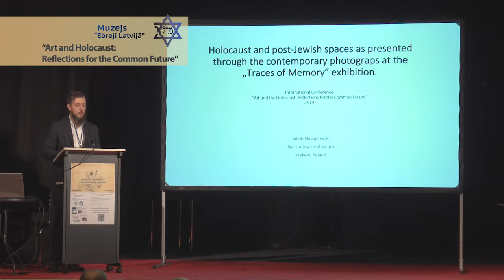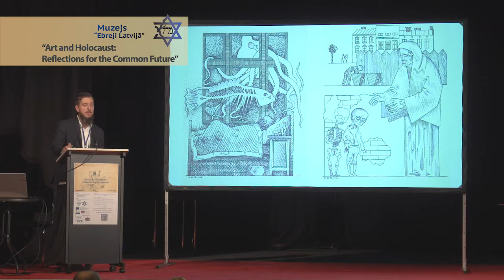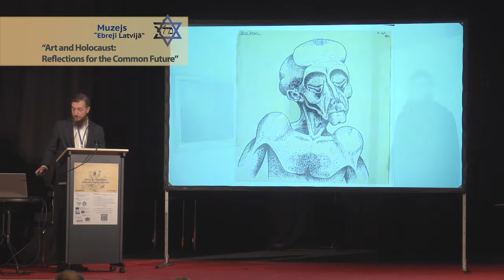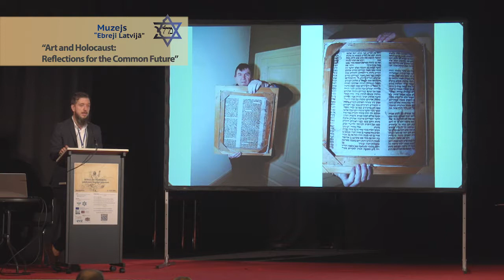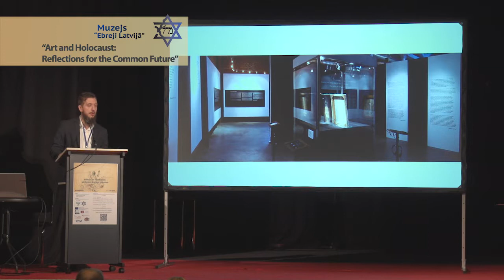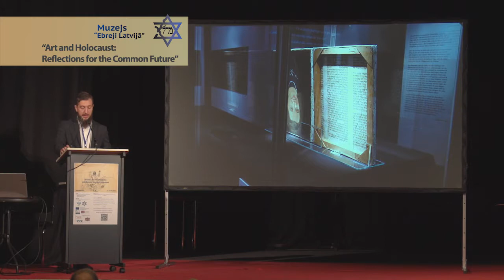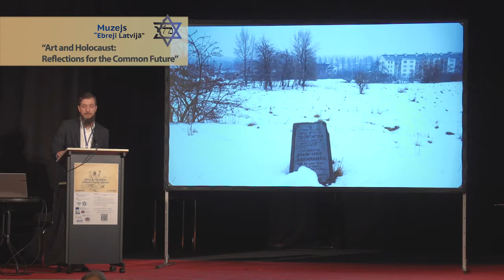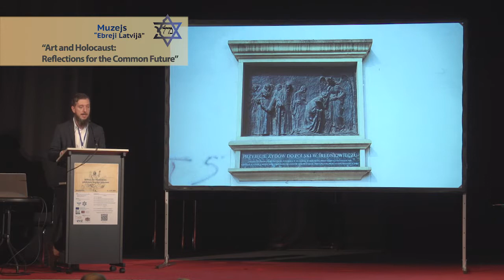Conference "Art and Holocaust". Jakub Nowakowski (Poland)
The Holocaust and post-Jewish spaces as presented through the contemporary photographs at the “Traces of Memory” exhibition